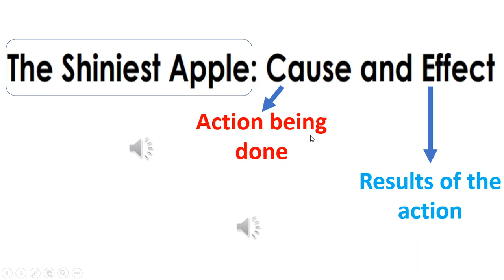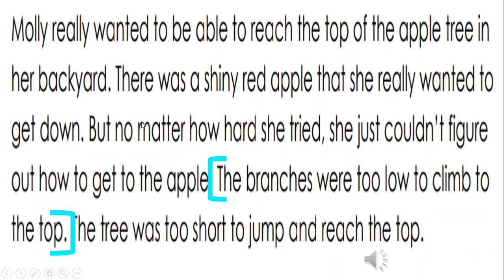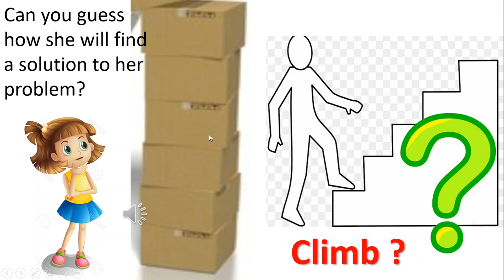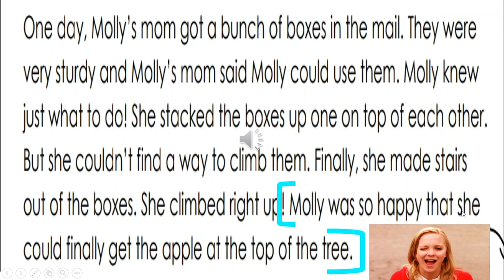THE SHINIEST APPLE story easy read aloud along audio picture book kids ESL Cause & Effect subtitles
GRADE 3 SHORT STORY ON LEARNING HOW TO FIND THE CAUSE AND EFFECT - THE SHINIEST APPLE STORY - READING COMPREHENSION READING SKILLS